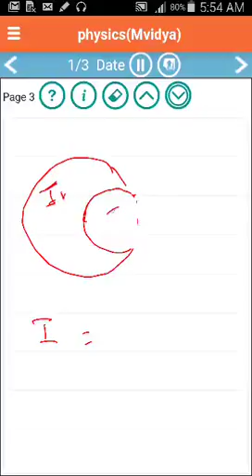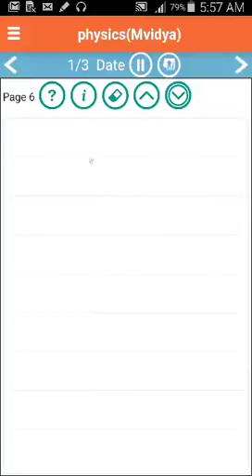Moment Of Inertia - Physics Neet2016 Marathi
Sum on Moment of Inertia from NEET2016 Paper Phase1(May1st)